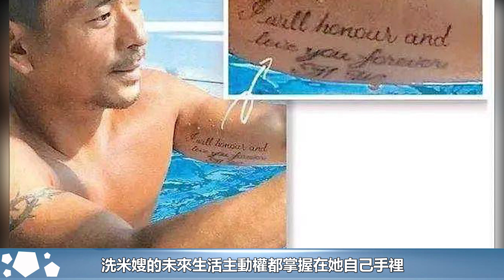洗米華三角戀大結局太意外！洗米嫂後悔沒離婚，最強「小三」劉碧麗反成贏家︱洗米華︱周焯華︱洗米嫂︱陳慧玲︱劉碧麗︱何超瓊︱梁安琪#華星娛樂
洗米華三角戀大結局太意外！洗米嫂後悔沒離婚，最強「小三」劉碧麗反成贏家